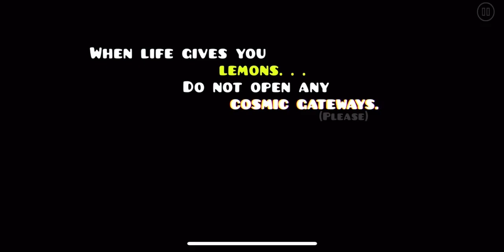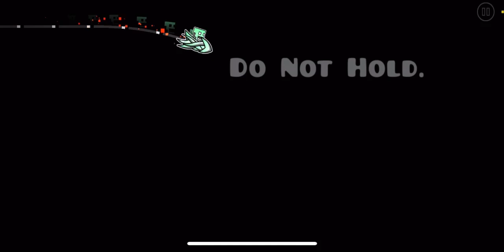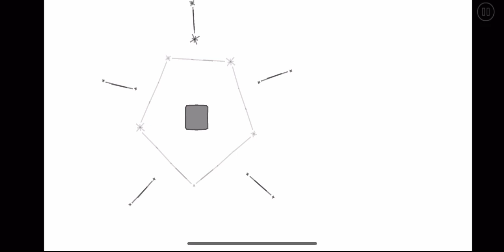My Top 10 Favorite Non-Demon Levels of 2023 | Geometry Dash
HONORABLE MENTIONS: Seasonal Haven by AbstractDark, VIP by Carnitine, the block factory by Pocke, Between Worlds by xXLOCOXx, TRUSTFALL by Davjt, & A Pretty Easy Level by Codex (yes, actually)

0:00 b spr9s0 by fungifiti
1:09 Fin del Topalini by GDTicLos
2:36 Fountain by R3XX3R
3:48 AUDIO VISUAL by Audieovisual
5:40 Swagger by Puueds & DangerKat
7:13 Whole New Level by Ninkaz
8:28 King of Lemons by cw2003 gb
13:16 Maili HI by Split72
18:35 Interlude by wiktord
20:44 Afterlife by Nasgubb

What I’ve learned from this ranking is that apparently I love xl levels lmao

Thanks to the creators of these levels for inspiring me with their incredible creations!